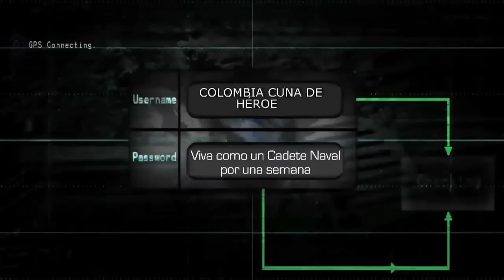Sea Cadete Naval por una semana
La Escuela Naval de Cadetes "Almirante Padilla tiene abiertas las inscripciones para que los bachilleres vivan la experiencia de ser Cadetes por una semana en Cartagena